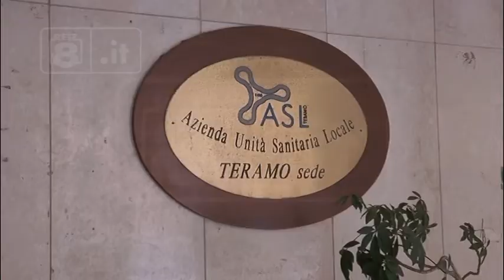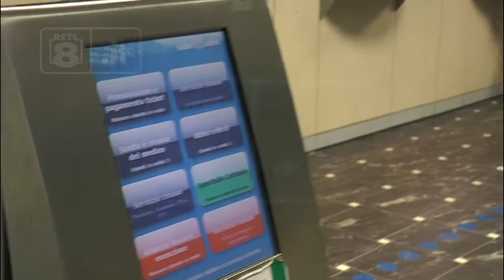Teramo - Il Cup torna alla normalità